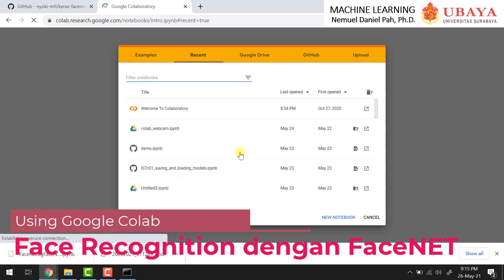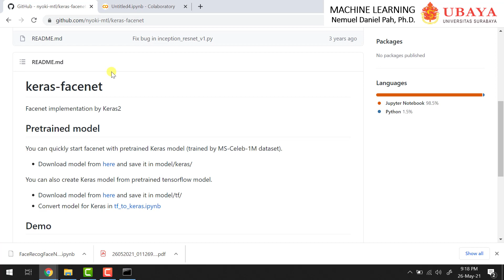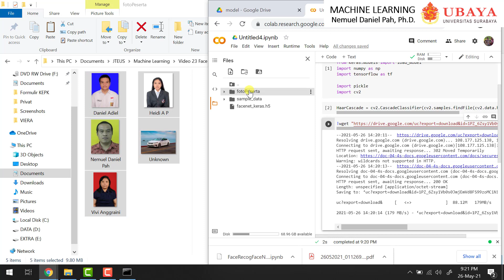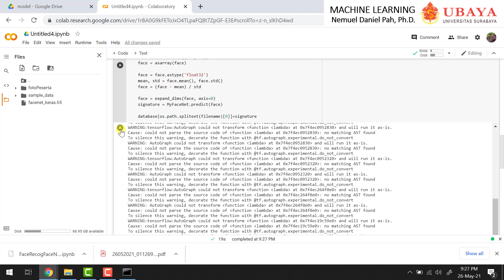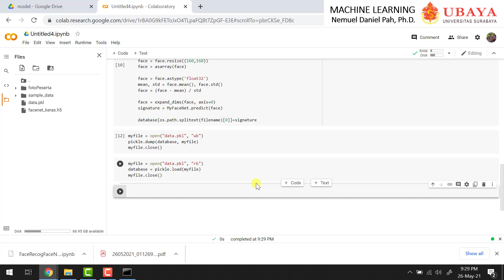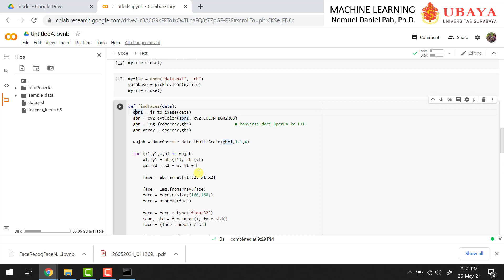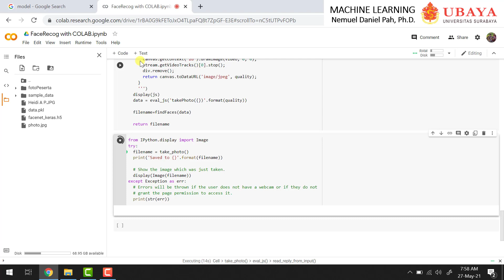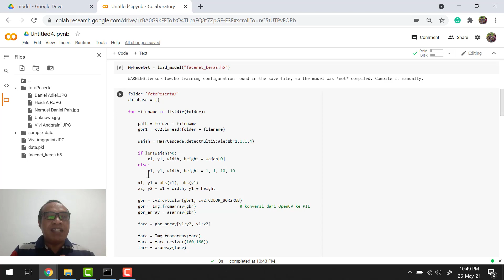24. [Eng sub] Face Recognition dengan Google Colab (anyone can make it in a few minutes)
You can find the code here (anda dapat mengunduh code di sini)

[Jan 2023] as the new TensorFlow library does not support the old facenet.h5 model, do the following steps to avoid the 'bad marshal error':

1. install keras-facenet if you are not using COLAB

     pip install keras-facenet

2. add this code to your program:

    from keras_facenet import FaceNet

3. Change the way to load facenet:

MyFaceNet = load_model('facenet_keras.h5') -- delete this line and replace with the one below
    MyFaceNet = FaceNet()

4. The normalization process is no longer needed. Change 'predict' with 'embeddings':

face = face.astype('float32') -- delete this line
mean, std = face.mean, face.std -- delete this line
face = (face - mean) / std -- delete this line

    face = expand_dims(face, axis=0)
signature = MyFaceNet.predict(face) -- delete this line and replace with this code
    signature = MyFaceNet.embeddings(face)